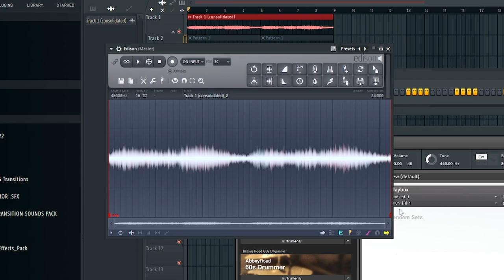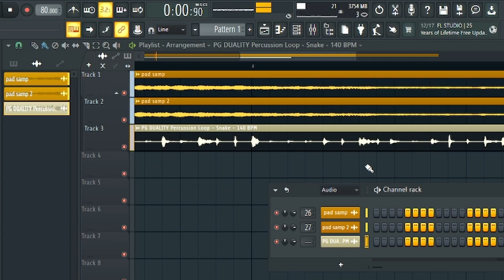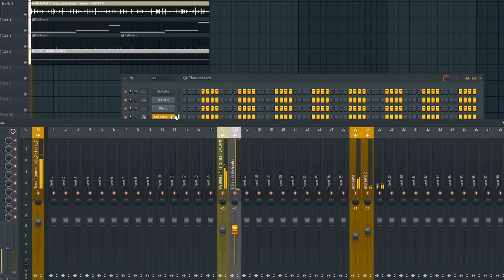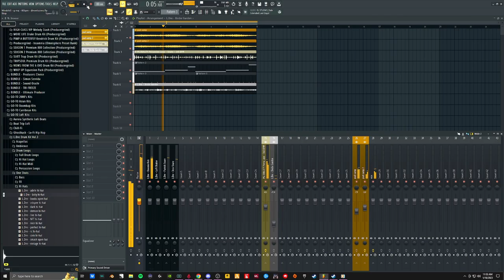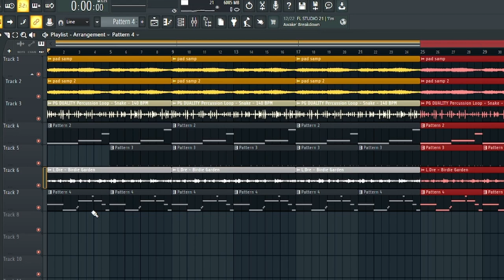Native Instruments' Playbox is Pure Gold for Lofi Beats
** MY STREAM & YOUTUBE GEAR
CAMERA: G7 Lumix
CPU: Ryzen 3900X
KEYBOARD: Corsair K70 RGB MK.2
MOUSE: GPro Wireless
STREAM DECK
HEADSET: Arctis Wireless Pro
RING LIGHT: Neewer Ring Light
RODE PODMIC
JOBY FLEX Tripod

KRK Rokit 5s
MPK Mini MK3
DT 77 PRO Headphones

Time Stamps